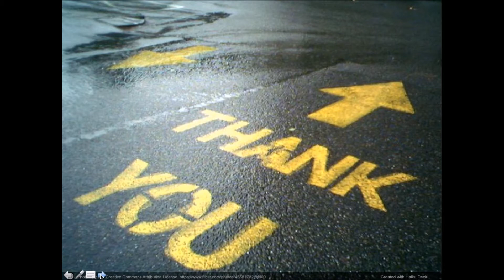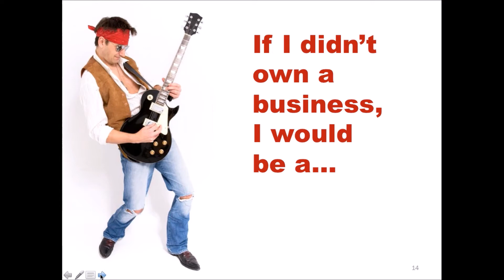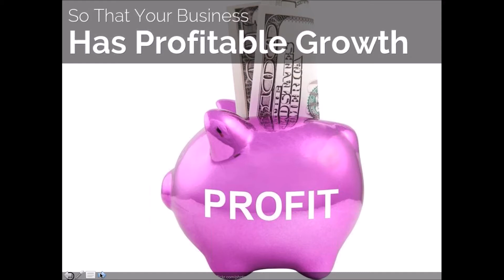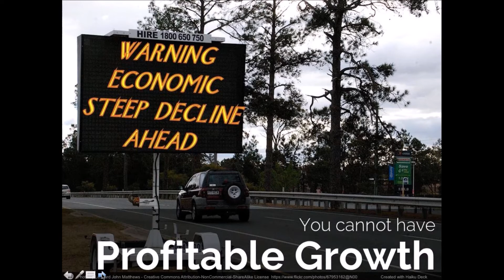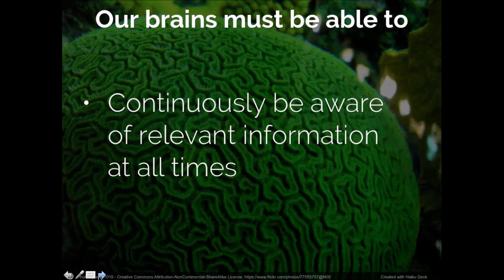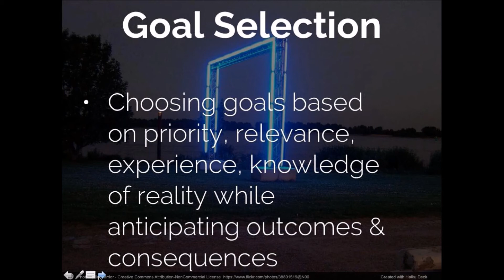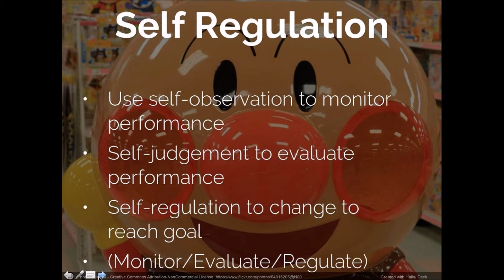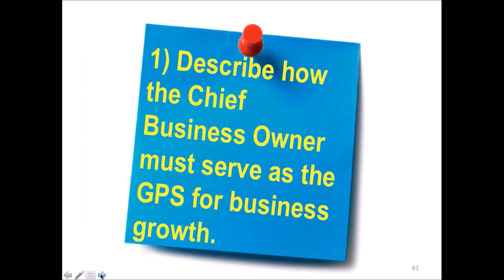The Chief's Executive Functions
Leading Business Growth By Optimizing Your Business Brain